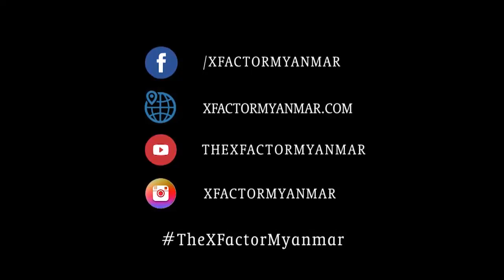Aung Yin | Live Shows Week 4 | The XFactor Myanmar 2018